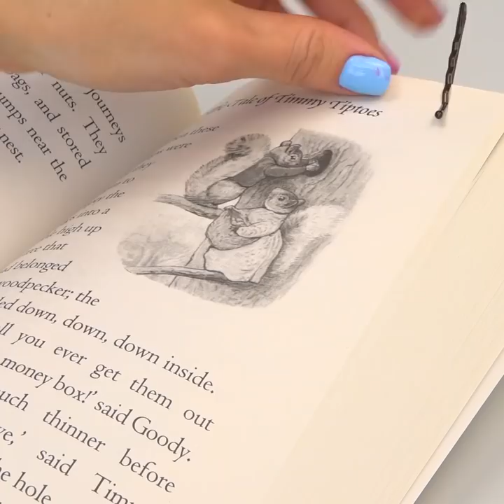28 Great Ideas For Your Beauty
Let's look once more at what you already know from the team Take It Fairly. Enjoy :)
channel.
TIMESTAMP:
00:01 – How to clean mascara
00:27 – Kiwi lip gloss
01:00 – Shoe Sponge
01:11 – How not to stain hair with mascara
01:35 – Shell earrings
01:58 – Handmade medallion
02:25 – Cool Drogon lip balm decor
03:01 – Nice stand made of iron cans
03:22 – Beaded bracelet and pins
03:58 – Squeeze cream to last drop
04:12 – Acne treatment
04:32 – Stand jewelry from old towels
04:50 – Earrings from paper clips
05:32 – Multicolored lip gloss
05:58 – Replacing Sponge
06:10 – Bookmark
06:17 – How to hide the wire under shirt
06:29 – How to clean makeup brush
06:51 – Top of tights
07:12 – Sharp eye shadow
07:40 – Earrings made of threads and carabiners
08:08 – Jewerly of metal washer
08:30 – Cocoa bean scrub
08:54 – Beautiful hair styling
09:26 – Bead and Ribbon Bracelet
09:51 – Decorate lipstick
10:45 – Decoration of hairpins
11:01 – New cap for pencil